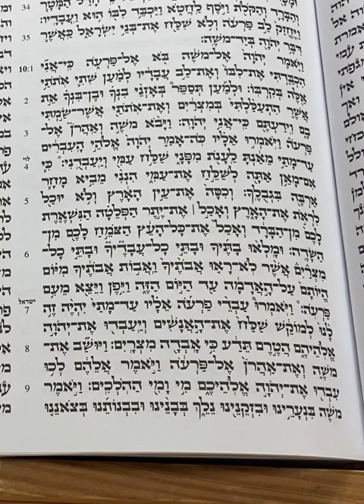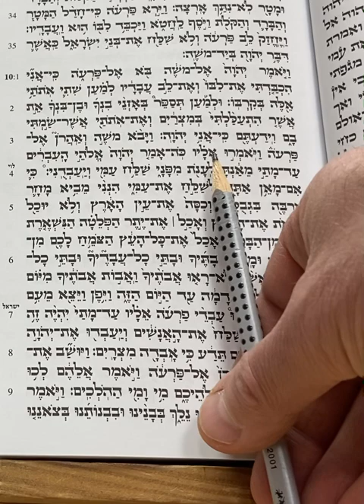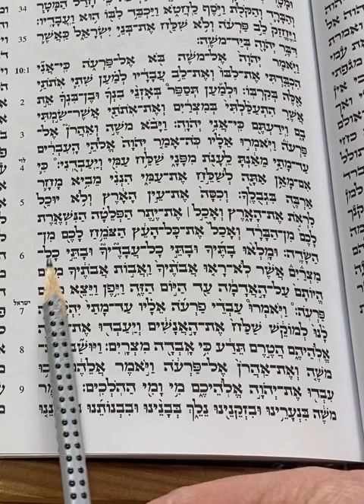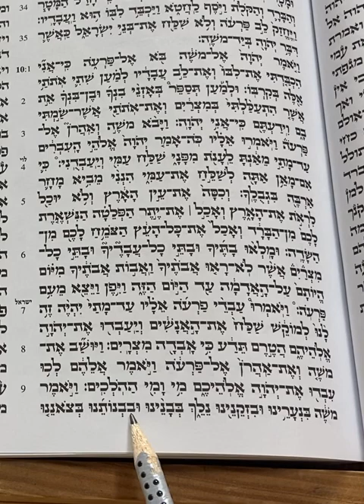Bo El Paro, Exodus 10:1-9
Reading Exodus 10:1-9. We’ll add verses 10-12 soon.